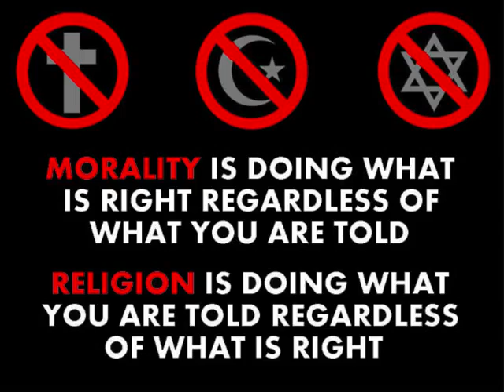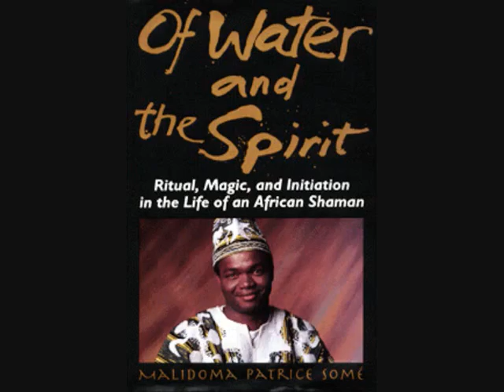Five Questions For The African Spiritualists